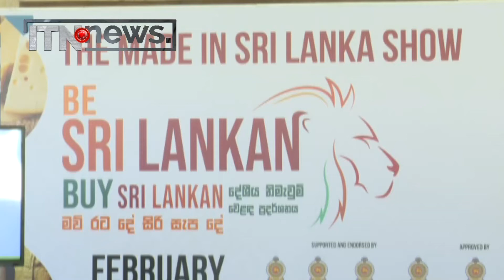"ලංකාපැක්" 2021 ප්‍රදර්ශනය ඇරඹෙයි